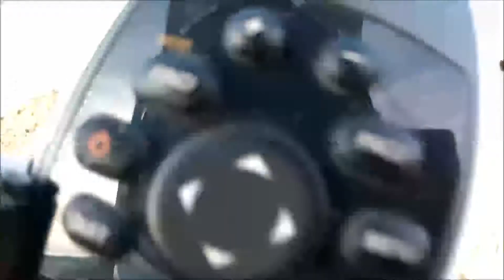Owyhee front dirt ride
This hill turned out to be more challenging than expected. Need to go back to practice the rocks in the creek.